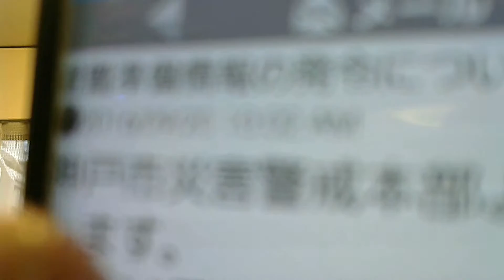58 - Chinless Typhoon Rant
I complain about being uninformed in times of emergencies. Foreigners are pretty much left behind when it comes to natural disasters. I can understand why, but I wish they'd at least put a little effort towards allowing to stay alive in this country.